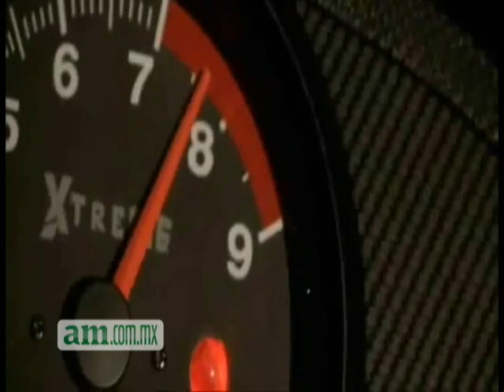Drifting en León Guanajuato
Checa la Crónica completa en am.com.mx